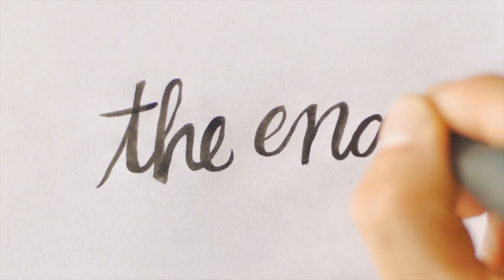Simon Levi Edwards Celebration of Life